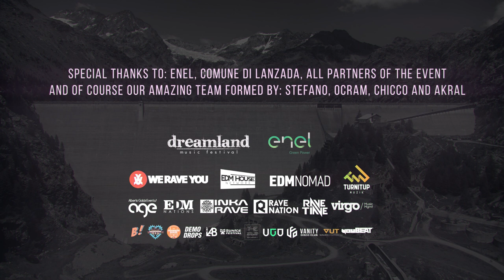BounceMakers - Live on Alpe Gera Dam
BounceMakers and Dreamland Music Festival presents their live set on the Dam of Alpe Gera, in the hearth of Alps.

Special thanks to: Enel, Comune di Lanzada, all partners of the event and of course our amazing team formed by: Stefano, Ocram, Chicco and Akral.